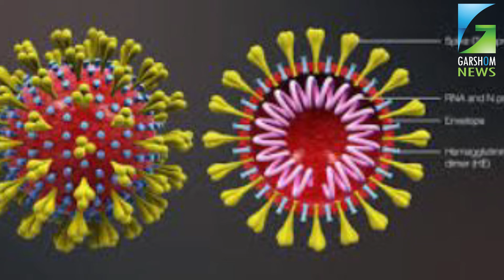കൊറോണയെ തുരത്താൻ അവസാനത്തെ അടവെടുത്തു ഇറ്റലിIStayHome/ garshom tv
ഇറ്റലിയിൽ കൊറോണവൈറസ് രോഗികളുടെ എണ്ണം അതിവേഗം ഉയരുകയാണ്. ചൈനയിലെ പോലെ ജനങ്ങളെ നിയന്ത്രിക്കുന്നതില്‍ സർക്കാർ ആദ്യം തന്നെ പരാജയപ്പെട്ടു. ഇപ്പോൾ സോഷ്യൽമീഡിയ വഴി കഴിയുന്നത്ര ക്യാംപയിനുകൾ നടത്തുന്നുണ്ട്. കൊറോണ വൈറസിനെ പ്രതിരോധിക്കാൻ IStayHome എന്ന ഹാഷ്ടാഗുമായി ഇറ്റലിക്കാർ സോഷ്യൽ മീഡിയയിൽ സജീവമായിട്ടുണ്ട്.